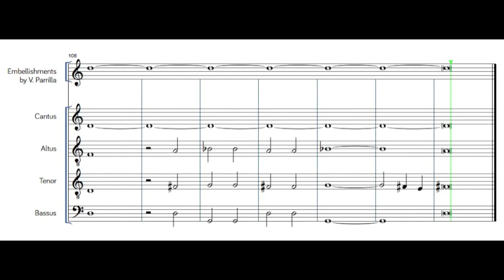Vicente Parrilla: Embellishments on Doulce Memoire after S. Ganassi (1535)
GLOSAS — A CD recording by Vicente Parrilla & More Hispano

Track 10: Doulce Memorire
Embellishments by Vicente Parrilla after S. Ganassi, 1535

Vicente Parrilla, recorder | Miguel Rincón, lute